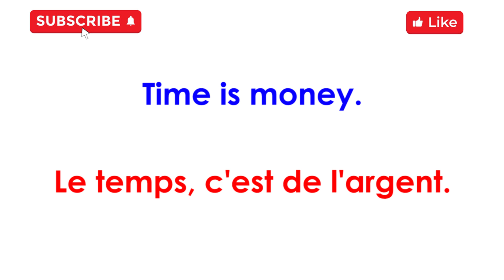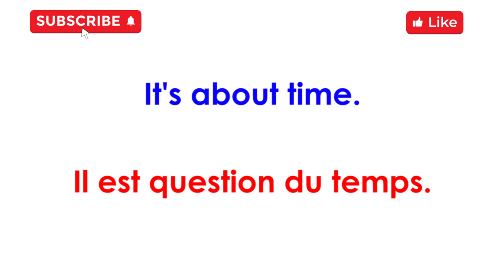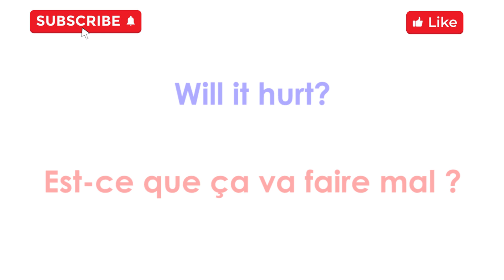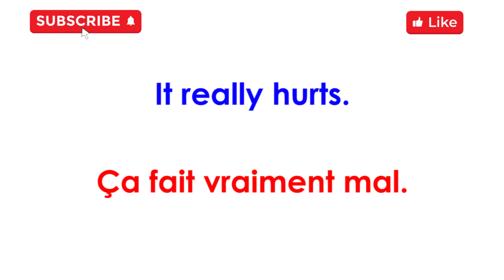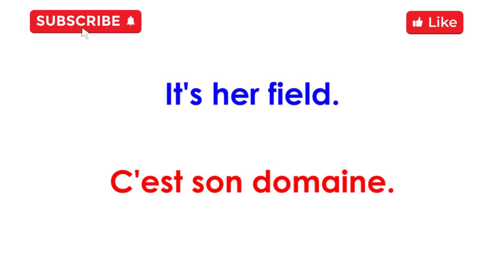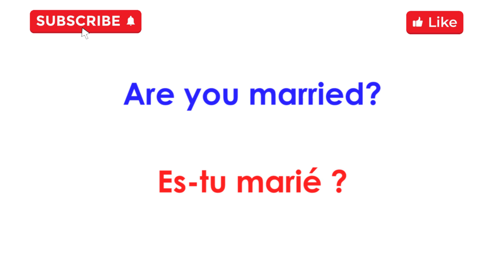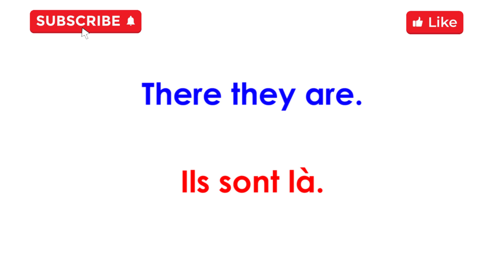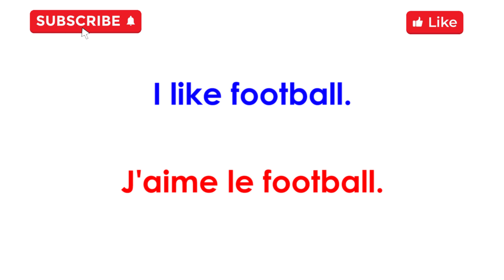100 Phrases Courtes les plus Utilisées en Anglais || 100 Most Used Short Phrases in English